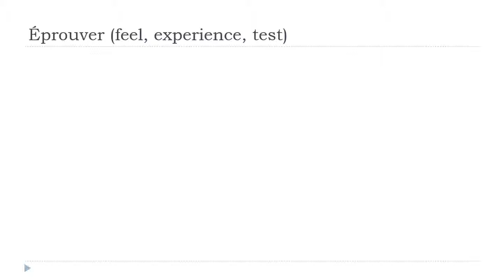ફ્રેન્ચ ભાષા શીખવા = Éprouver # Indicatif Présent